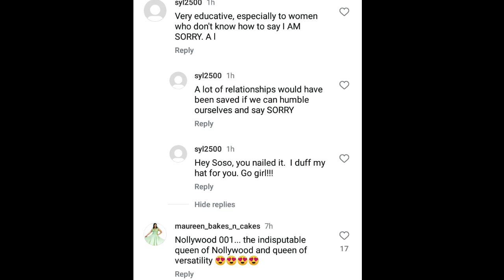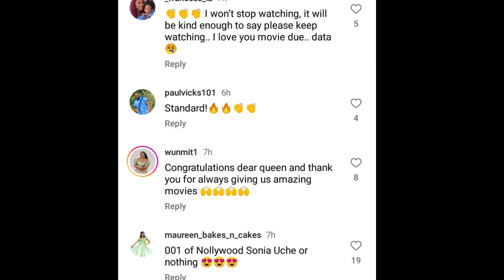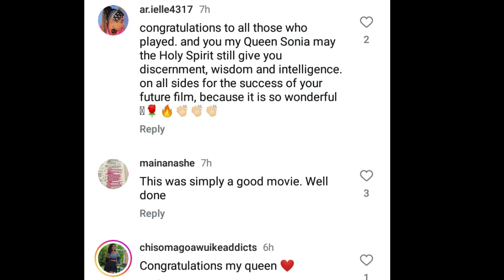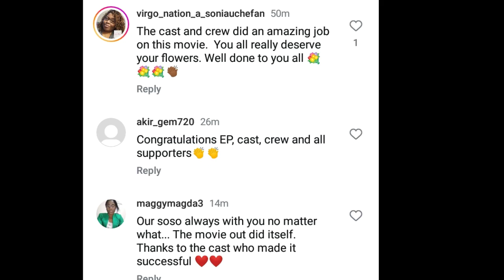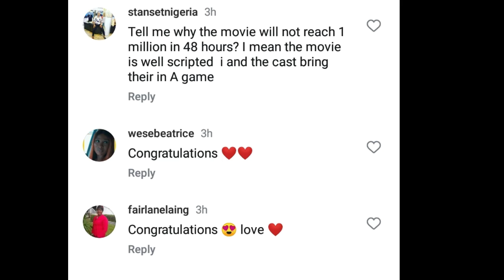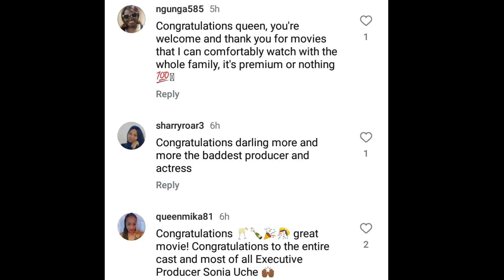I'm grateful to my Fans says SONIA UCHE 😍as she send Shøcking message to them on IG..